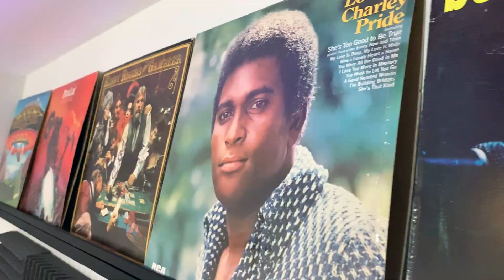Vlog 32 - Diaper Party For Kory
Gear:
Taylor 314CE
Fender American Telecaster
Gibson Les Paul Jr.
Vox AC30

Kyser Capo
Dunlop Picks

Canon DSLR
Canon 50mm Lens

Shure IEM

MXL V88

Telefunken M80

M-Audio Interface

Beyerdynamic DT-240 Pro

XLR Cables

Lighting
Chauvet Par 64 RBGA
Amazon Par 36 RGB
Movers RGBW
FOH Lighting